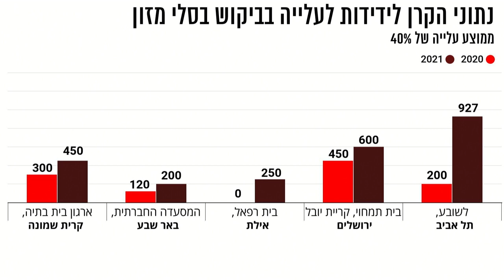עלייה משמעותית בביקוש השנה לסלי מזון בפסח